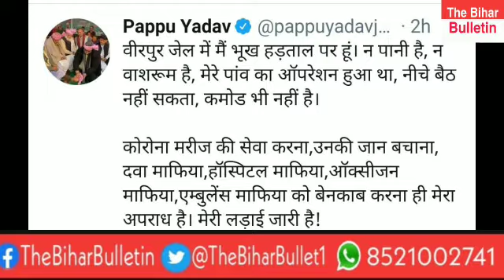अब जेल पहुँचे पप्पू यादव ने यहाँ भी खोल दी सरकार की पोल...